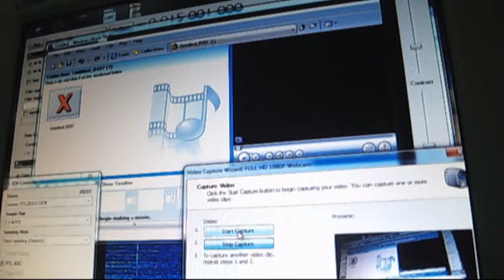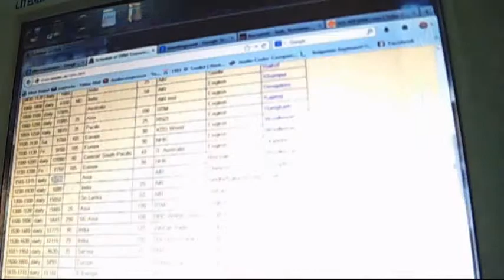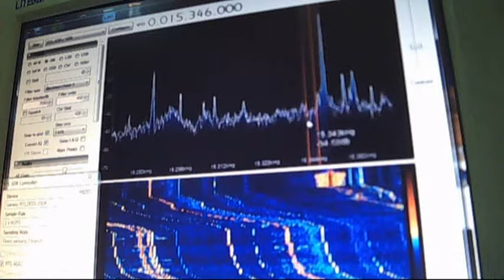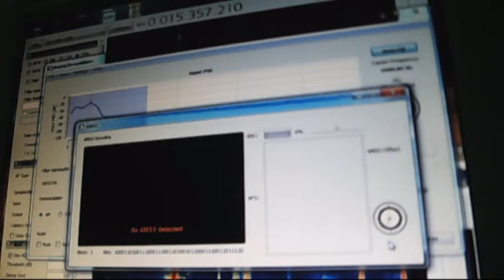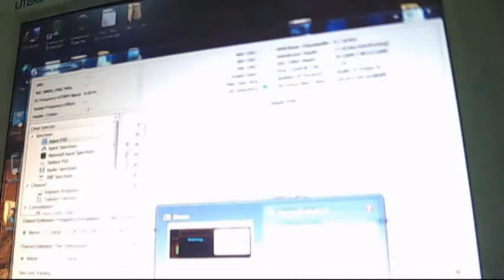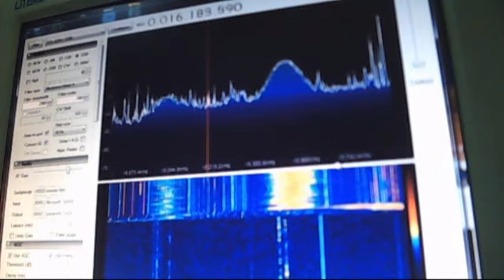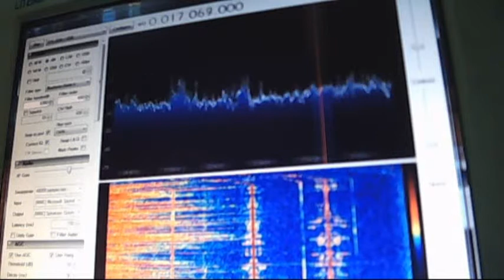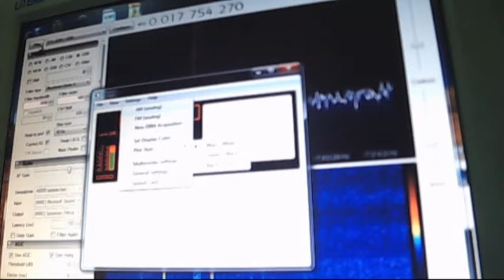SW band scan 15mhz to 17.75mhz 15:28